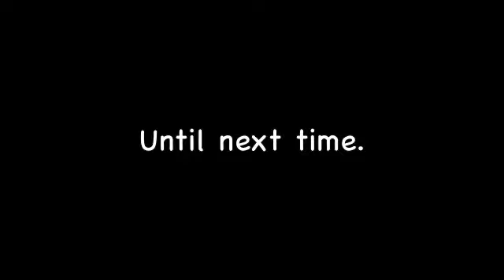Shayne at Lindas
Working with a new horse